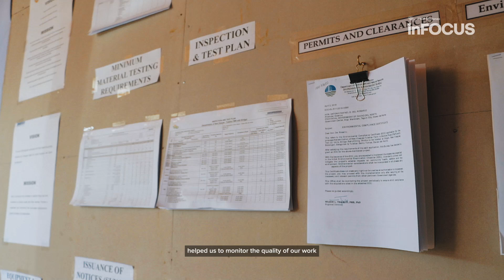Working Together to Build Quality Roads for Rural Communities